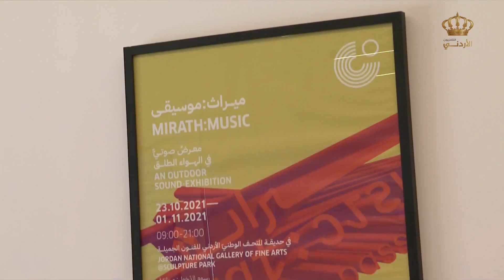يوم جديد | وجدان فضاء فني - نشر ثقافة الفنون البصرية من خلال دورات نظرية وتطبيقية